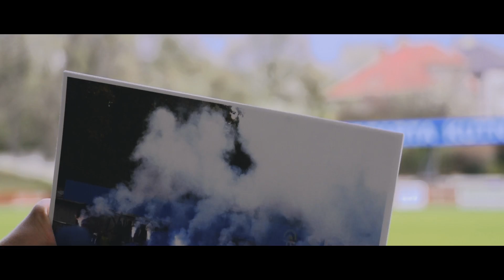Suchdol - Kutná Hora